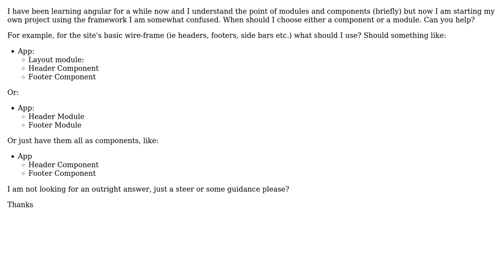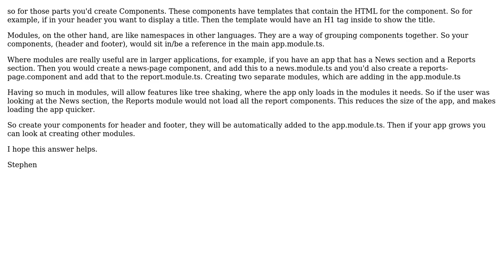Software Engineering: Angular header/footer, Component or Module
With thanks & praise to God, and with thanks to the many people who have made this project possible! | Content (except music & images) licensed under CC BY-SA | Music | Images & others | With thanks to user stevo user Andy Clark and the Stack Exchange Network Trademarks are property of their respective owners. You are responsible for your own actions.